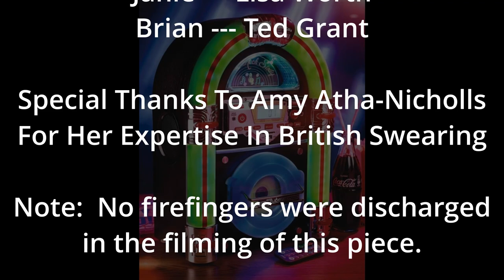Team 4 Strangers In The Night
Team 4 present a screenplay based on the record Strangers in the night by Frank Sinatra. The writer was Jeff Dunne and it was performed by Lisa Worth and Ted Grant. It was recorded as part of the Jukebox Challenge for Make it Write Productions and Big Condo online. the length of the play should be the same length as the single which is 2.45 minutes